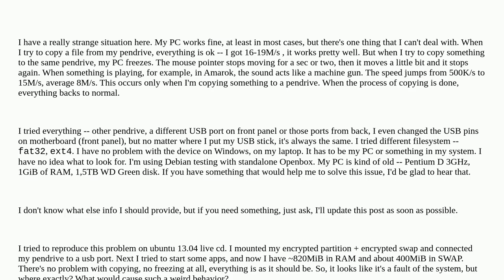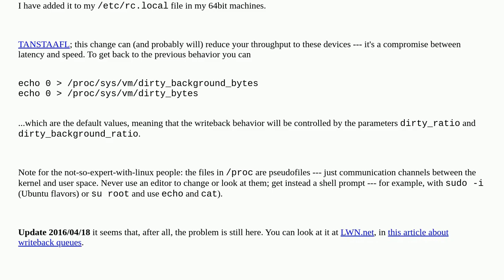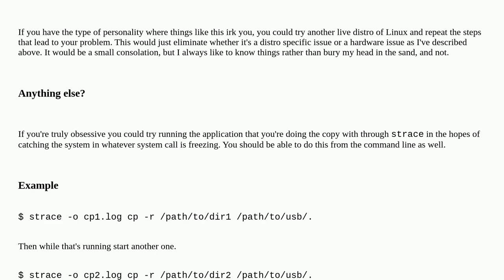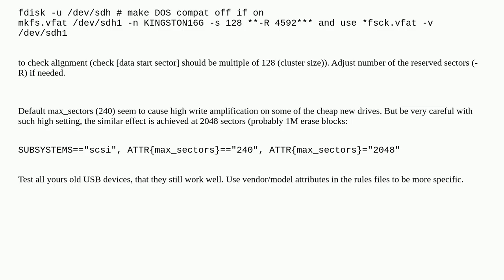Unix: Why is my PC freezing while I'm copying a file to a pendrive?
Why is my PC freezing while I'm copying a file to a pendrive?

A special thanks goes out to the community

  file-copy freeze cp usb-drive